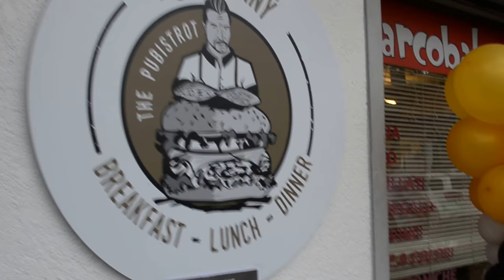Mr.Johnny Pubistrot la visita del presidente Luca Zaia all'inaugurazione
Il presidente della regione Veneto Luca Zaia si è fermato a salutare l'apertura del nuovo locale della Max Consulting, MrJohnnyPubistrot è stato inaugurato oggi in piazza europa a Codognè, ed è disponibile in Franchising. Un nuovo concetto che sposa il Pub Inglese con il Bistrot Francese facendoli comunicare attraverso la qualità ed il servizio tipicamente Italiano.
Aperto non stop dalle 6 del mattino alle 10 di sera.